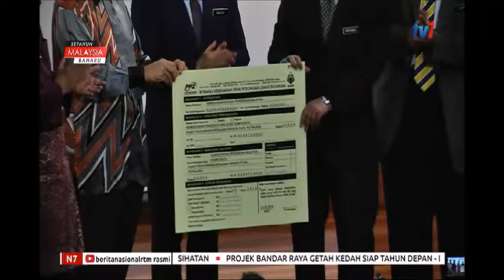N7 - AGIHAN BANTUAN ZAKAT - RINGANKAN BEBAN KEWANGAN PELAJAR [24 MEI 2019]